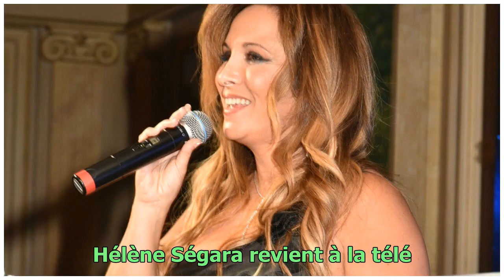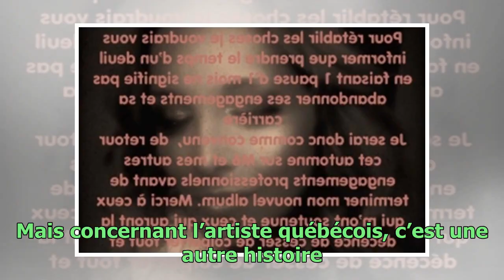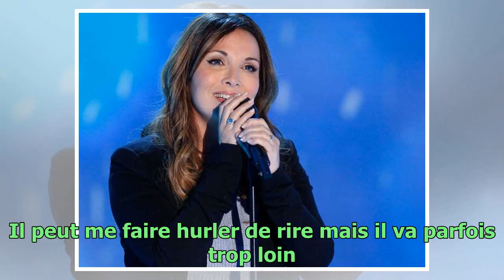La France a un incroyable talent : le gros tacle d’Hélène Ségara à Sugar Sammy